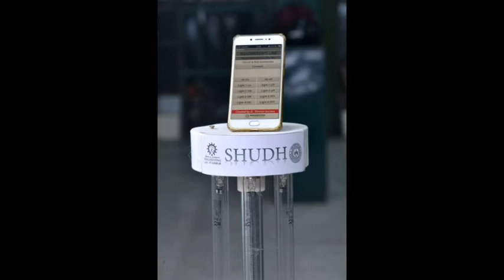IIT Kanpur news in tamil